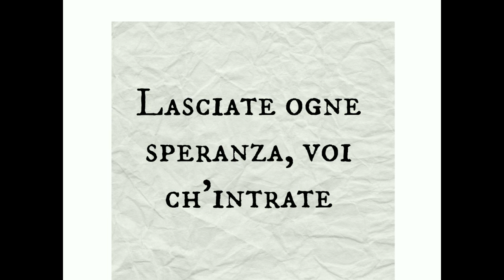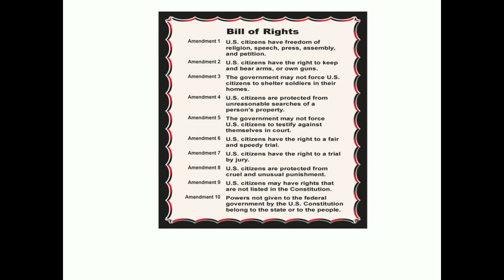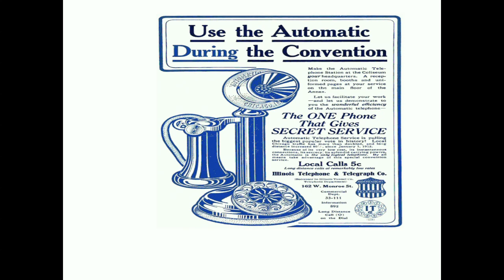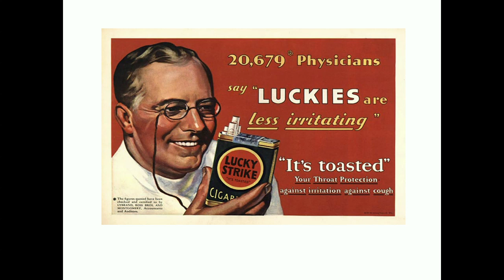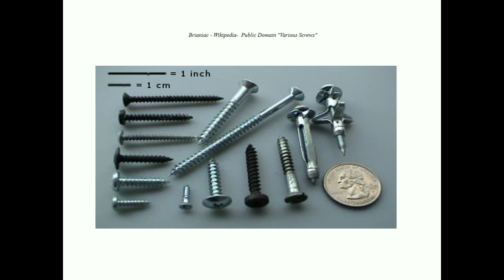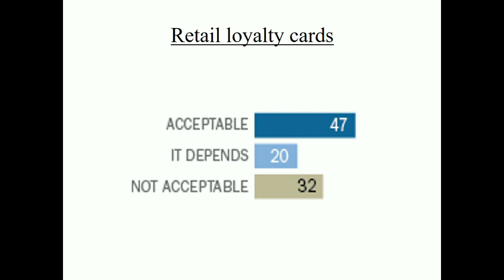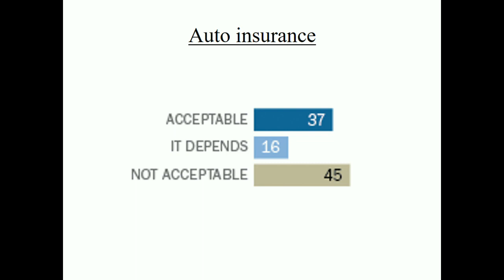LinuxFest Northwest 2017: The New Toy Story: the Trojan Barbie Doll (Privacy Gets Privatized)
This session will focus on privacy rights, legal and illusory, in the world of the Internet of Things.  Big Brother may or may not be watching (and listening), but big business certainly is.  Is the IOT enabling you to create a DIY digital dossier of yourself for others?  Whatever privacy rights you may have had, you probably waived or forfeited them when you agreed to those lengthy Terms of Service that no one ever reads and no one understands.

Attendees should have a modicum of awareness of what the IOT is.  Too much awareness, however, will be deemed inherently suspicious.

Trigger Warning: This session may result in an increase of general unease... or a decrease in caring.  Attendees may walk away paranoid or bored, depending on whether they even care about personal privacy.

Please give us a detailed overview of your session and why attendees will be excited to hear about it.

Ensure that you let us know:

    What level of knowledge should attendees have before walking into your session
    What will your session accomplish and what will attendees walk away having learned